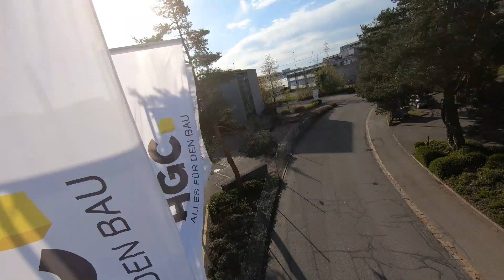Fliege durch das HGC Lager in Wallisellen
►ÜBER UNS:
Die HG COMMERCIALE (HGC) ist das führende, rein schweizerische Dienstleistungsunternehmen für die Schweizer Bauwirtschaft.
Mit einem breiten Sortiment an Baumaterial und Werkzeugen für die Bauprofis sowie Plättli, Parkett und weiteren Wand- und Bodenbelägen - für ein Zuhause zum Wohlfühlen.

Credits für Drohnenaufnahme: Reto Hofstetter